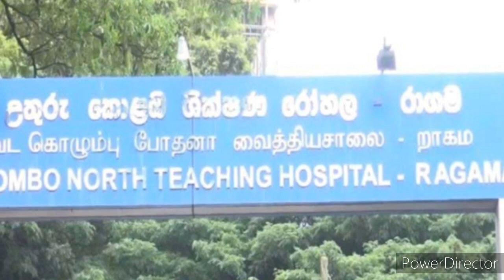இலங்கையின் இன்றைய செய்திக்குறிப்புக்கள் 07.10.2020***